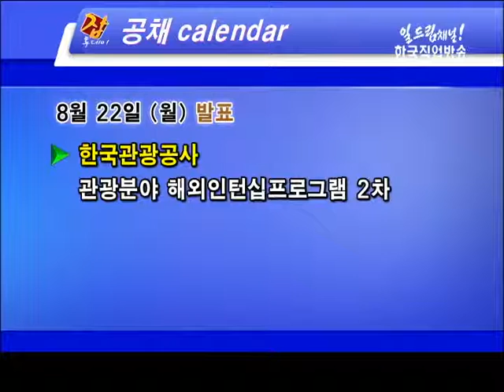잡투데이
*[잡 캘린더] - kb금융그룹 신입채용
*[여기는 채용데스크] - 전국기능대회 소개
*[취업매거진] - 시중은행 하반기 채용
*[프리미엄 채용정보관] - 전문취업포탈 채용정보
*[최강면접! 시사콕콕] - 드라마, 청문회, 투표를 통한 다양한 의견 등